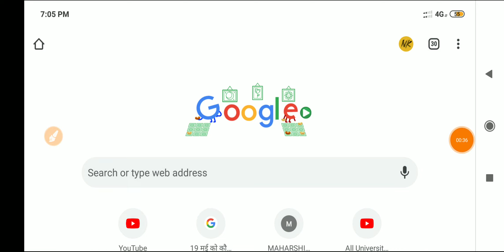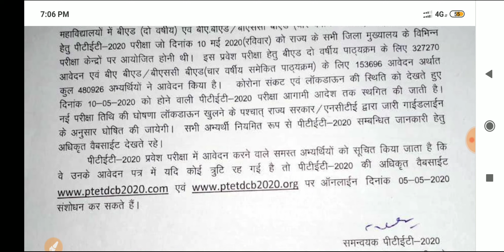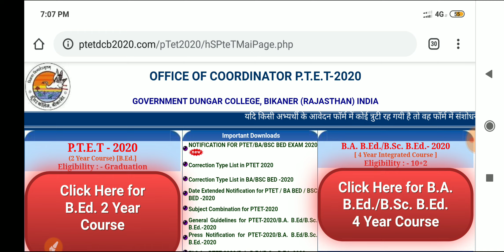PTET Admit Card जारी | PTET Exam Date Declared | इतनी जल्दी होगी परीक्षा